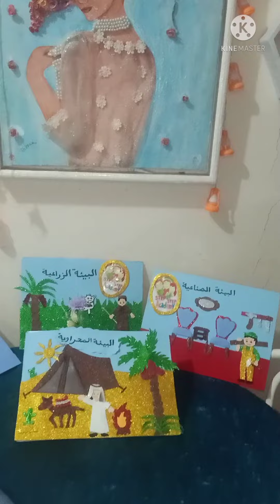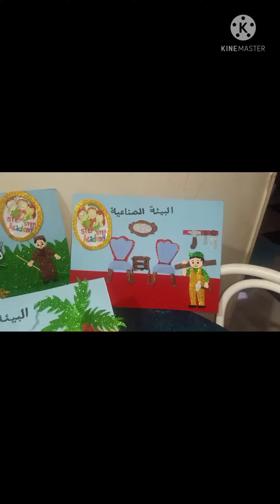نشاط عن أنواع البيئة بلفوم